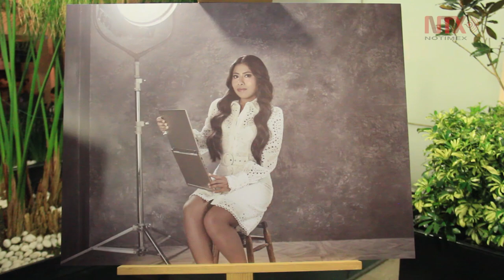Yalitza Aparicio se resistía al cine porque no veía a mujeres como ella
Yalitza Aparicio, quien se ha convertido en la primera indígena mexicana en ser nominada al Oscar, aseguró que se mantuvo alejada de la actuación y del medio artístico, no porque no tuviera ganas de hacerlo, sino porque no veía a alguien como ella en ese ambiente.